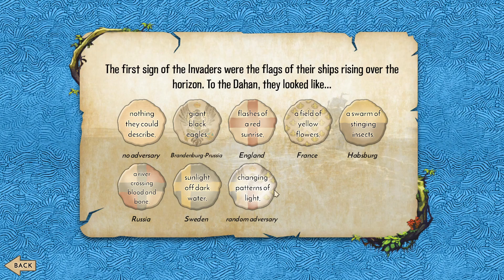Spirit Island Sunday #183